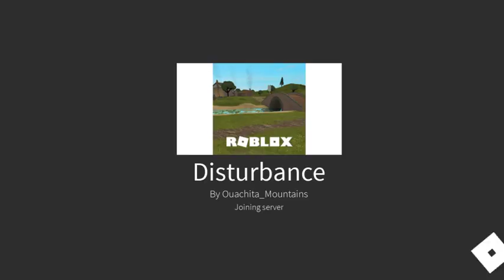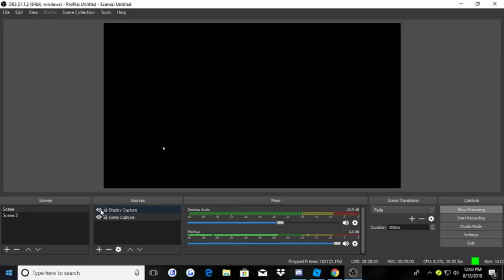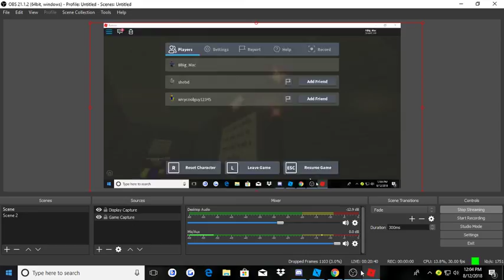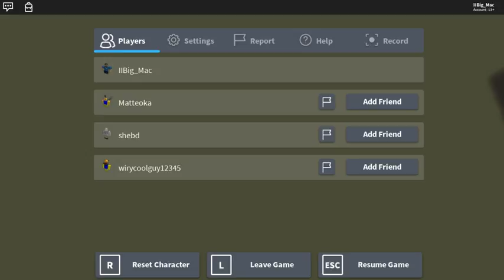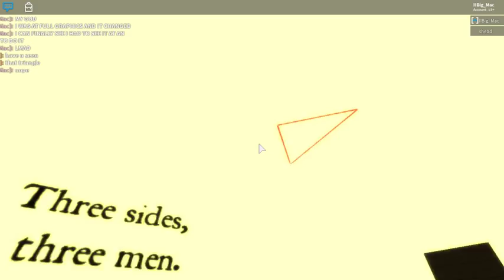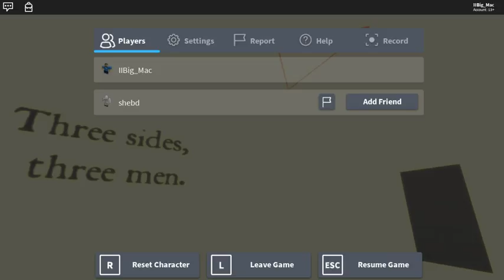Roblox Myth | ValleyOfSaints + Ouachita_Mountains | 2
Playing roblox nfl 2 by cloutburst interactive